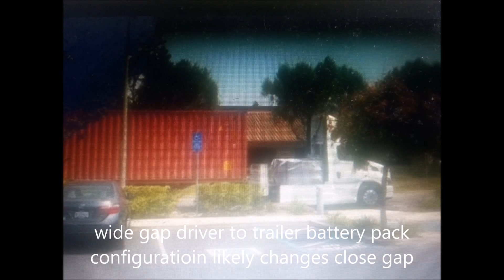Tesla 2170 semi truck mule testing road? truck hidden in Daimler freightliner shell looks real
video much clearer on video attached card.

Tesla 2170 semi truck mule in the wild? Truck hidden in a freightliner cascadia body.  Nice to see application towing a frieght container a likely application to reduce pollution at the ports of los angeles and elsewhere.  Note.

1. no exhaust pipes above and on takeoff
2. instant torque makes easy take off of truck from a stop
3. regen braking not as obvious but added benefit
4. battery pack fairly small likely 2170 cells in use
5. speed of takeoff and smoothness with that sized load impressive